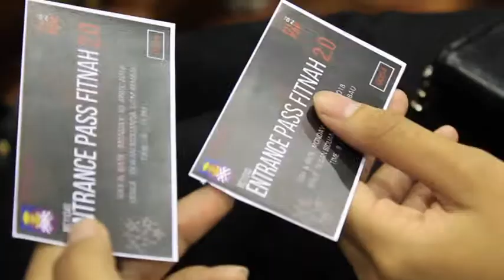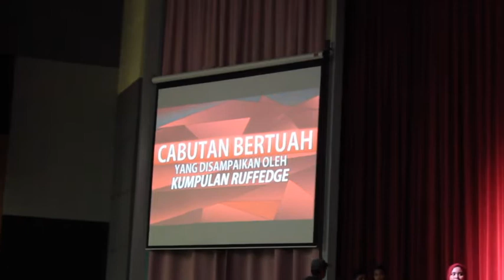Event night as masscomm student in uitm rembau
A day in campus with my classmates